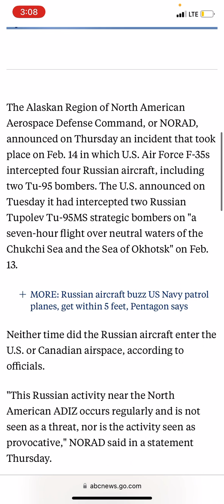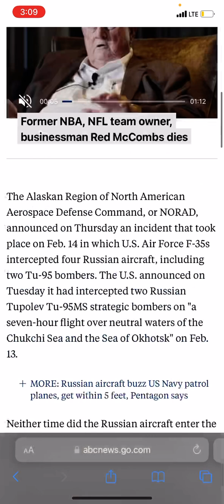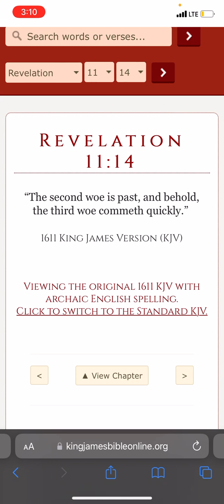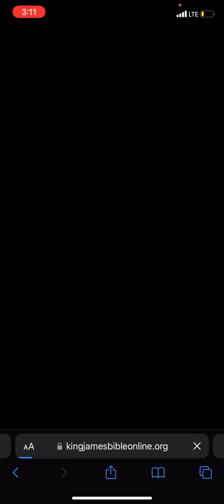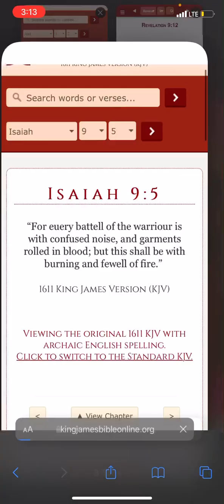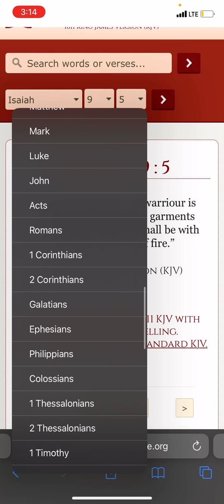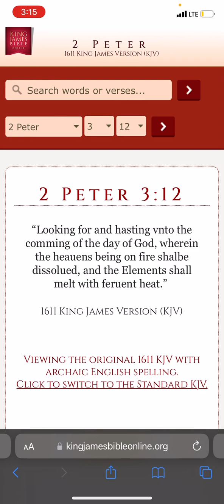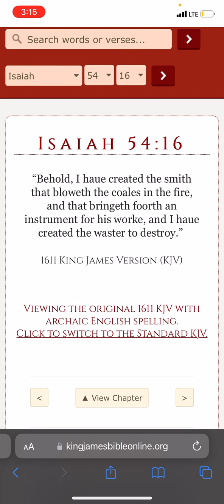WW3 still on the rise 🔥